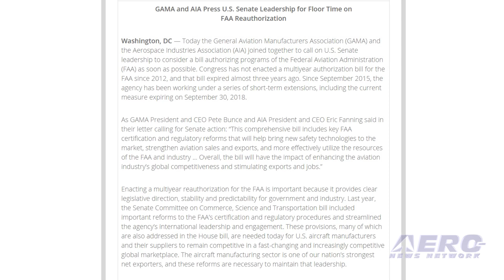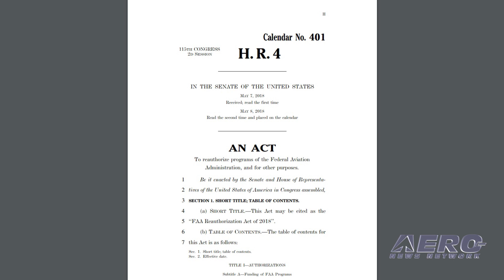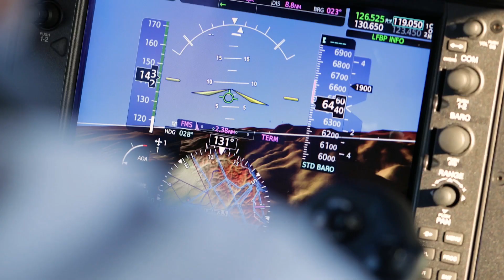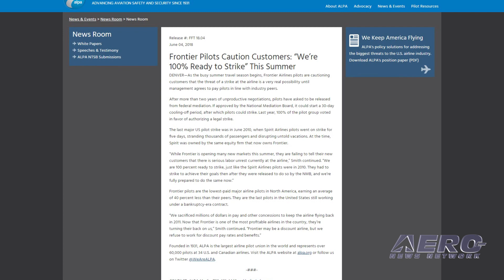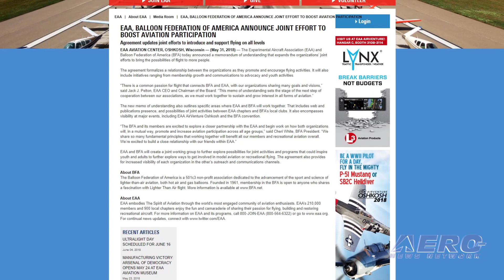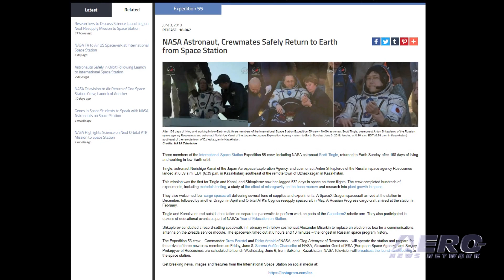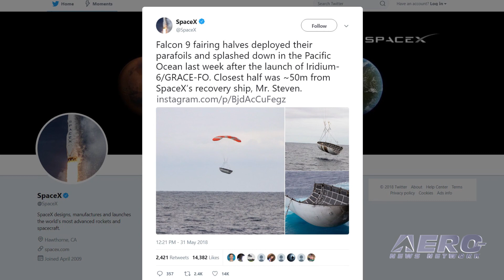Airborne 06.08.18: Final Reauthorization Push, ISS Return, SpaceX Parafoils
Also: Frontier Pilots Caution, Airbus Is Hiring, Afghan Air Force, EAA & Balloon Federation Of America

GAMA and the Aerospace Industries Association (AIA) joined together to call on U.S. Senate leadership to consider a bill authorizing programs of the FAA as soon as possible. Congress has not enacted a multiyear authorization bill for the FAA since 2012, and that bill expired almost three years ago. Since September 2015, the agency has been working under a series of short-term extensions, including the current measure expiring on September 30, 2018. Three members of the International Space Station Expedition 55 crew, including NASA astronaut Scott Tingle, returned to Earth Sunday after 168 days of living and working in low-Earth orbit. Tingle, astronaut Norishige Kanai of the Japan Aerospace Exploration Agency, and cosmonaut Anton Shkaplerov of the Russian space agency Roscosmos landed at 8:39 a.m. EDT southeast of Dzhezkazgan in Kazakhstan. This mission was the first for Tingle and Kanai, and Shkaplerov now has logged 532 days in space on three flights. The crew completed hundreds of experiments, including materials testing, a study of the effect of microgravity on the bone marrow and research into plant growth in space. SpaceX has released high-quality photos of the recovery of the payload fairings that protected the Iridium-6/GRACE-FO satellite during launch on May 22. Via Twitter, SpaceX said that "Falcon 9 fairing halves deployed their parafoils and splashed down in the Pacific Ocean last week after the launch of Iridium-6/GRACE-FO. Closest half was about 50 meters from SpaceX’s recovery ship, Mr. Steven." All this -- and MORE in today's episode of Airborne!!!

Airborne 06.08.18 is chock full of info in this Daily News Episode, Friday, June 8th, 2018... Presented by Aero-TV veteran videographer and Airborne Hosts Brianne Cross, Christopher Odom, and Laura Hutson, and is supported by ANN CEO/Editor-In-Chief Jim Campbell, Chief Videographer Nathan Cremisino, and Aero-Journalist Tom Patton, this episode covers:

GAMA, AIA Press U.S. Senate Leadership For Floor Action On FAA Reauthorization
NASA Astronaut, Crewmates Safely Return To Earth From ISS
SpaceX Recovers Payload Fairings Using Parafoils
Frontier Pilots Caution Customers: 'We’re 100% Ready To Strike' This Summer
Airbus Is Hiring For Its Future Projects
Afghan Air Force Conducts First Emergency Combat Airdrop
EAA, Balloon Federation Of America Announce Joint Effort